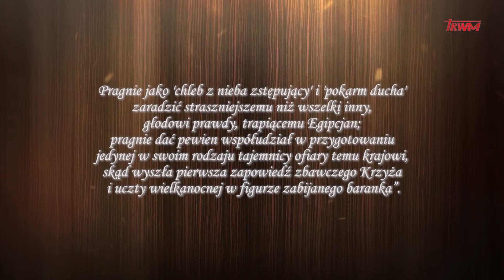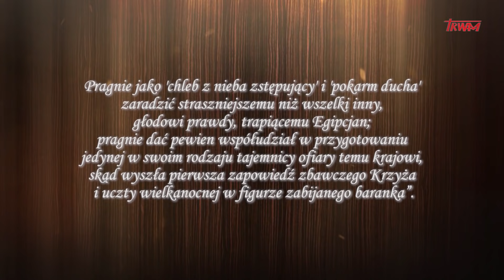Rekolekcje ze Św. Józefem - Dzień 40 | o. Marcin Ciechanowski